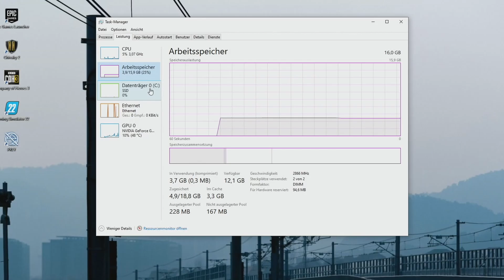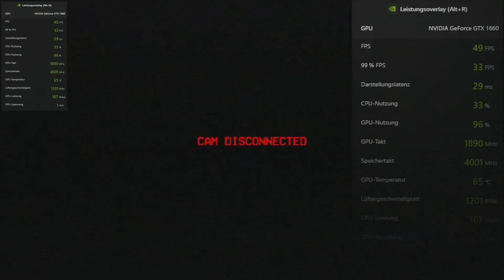BODYCAM Game FPS TEST Ryzen 5 1600x DDR4 16GB GTX 1660 6GB in 1080p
BODYCAM

CALL of DUTY WARZONE 2.0 DMZ GAME FPS TEST RX 6600 + RYZEN 5 1600 + DDR4 16GB FullHD / 2K

GAME FPS TEST GTX 1060 6GB / AMD FX 8350 / DDR3 16GB / FPS GAME TEST Saints Row Dbd Tomb Raider Hitman 3 in 1080p

🔔 FPS GAME TEST RTX 3060 12GB RYZEN 5 5600X DDR4 16GB I FORTNITE I SAINTS ROW I PUBG I TEST in 2K

😎 GAMING PC I RTX 3060 12GB I RYZEN 5 5600X I 16GB 3200MHZ I FPS TEST WARZONE 2 APEX in 2560x1440P

Recording: AverMedia 4K'

✓ RYZEN 5 1600X 6 Core 12 Threads

+ ARTIC Freezer 4pin

✔ DDR4 16 GB 2866Mhz

✔ PSU 400W